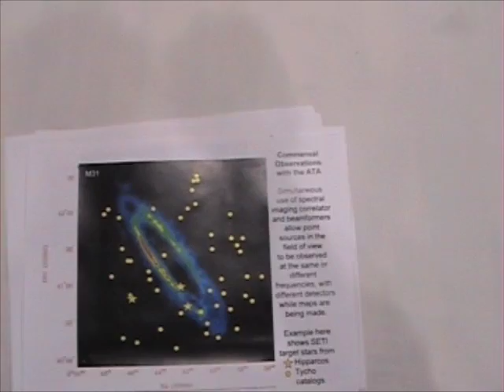Interview with Dr. Jill Tarter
At an astronomy meeting in January 2008, I stopped by the SETI booth to chat with my friend Dr. Jill Tarter about their new telescope array funded by gazillionaire Paul Allen.

Note: I wanted to edit out Jill's slip of the tongue, but couldn't because it would have messed up the flow of what she was saying. :-)